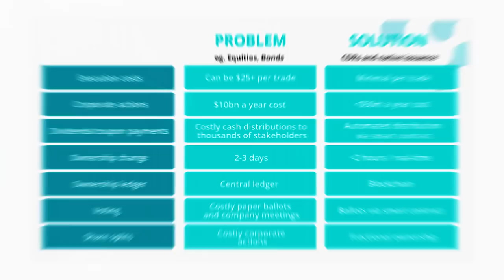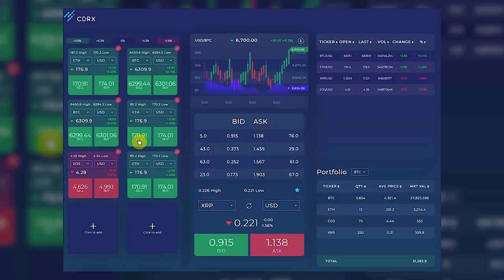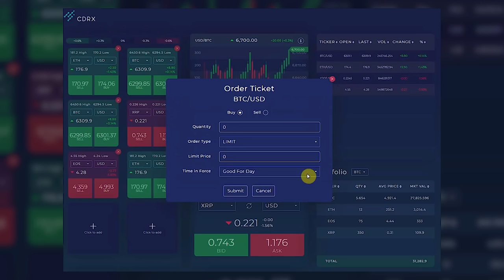CDRX - Tokenised securities trading on the CDRX platform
The CDRX exchange will support trading in CDRs and other tokens or coins. It will be powered by a high-performance matching engine and will offer advanced trading options, from limits and stop orders to algorithmic trading. The exchange will provide enterprise-grade APIs and auction services to professional and institutional clients, and allow several different settlement options. CDRX promises to implement a global liquidity sourcing strategy to guarantee a deep market. While operations on the platform will require some fees, they will be minimal compared to the current market standard.

Our resources